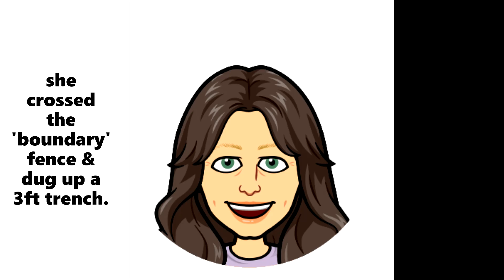Wall to wall pups Oh MY Pt1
Chili is a 'new' pup, just over 1 year. She follows the two older pups who stayed with me regularly several years ago while they were still living. I took a chance on her as I have other youngsters over the years of Serving My Community. Making acceptions is part of being 'An Independent Service Provider'...My 'choice' is Free-will Choice. And frankly, I've lost my tolerance for Puppies in training when it comes to destructive behaviors which Almost Every Pup has from Birth.
Education takes CPR {Consistent, Persistent, Repetition} which require "TIME". TIME I simply don't have for such things. ~The End

I make these video's for my clients so they can see what their pups are up to while staying with me as well as to educate/entertain the general population should anyone be interested. This video is a personal insight to who I Am as a member of my mountain town community...My Brule` CD's are almost always playing when I am on the road

I have a Barter Offer: 1hour of 'help' per day & you camp out on my acre of Aspens & Evergreens as 'My Guests'. Bring the pups, there is a fenced in play yard for them to enjoy & be safe while off leash. Doggie Day Camp rates (should you leave them behind) is just $4.00 per hour. They will sleep with you at night. Unlike State & National Parks you are on private property so it's 420 friendly, but County fire bans are strictly adhered to.